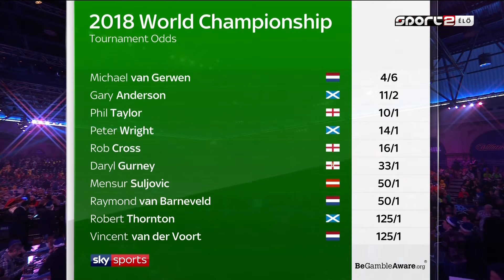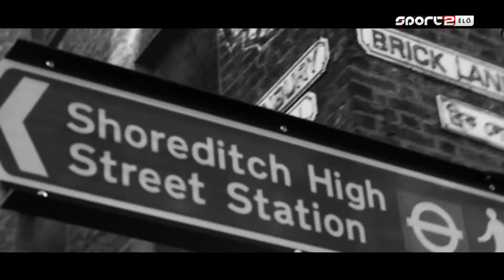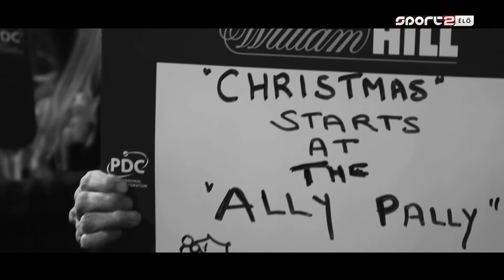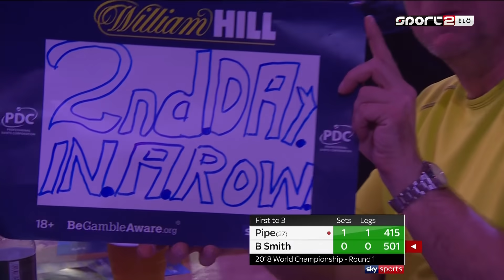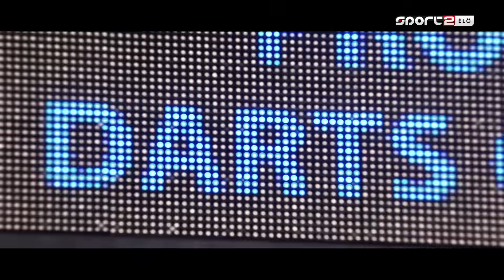PDC World Darts Championship 2017 12 20 HUN